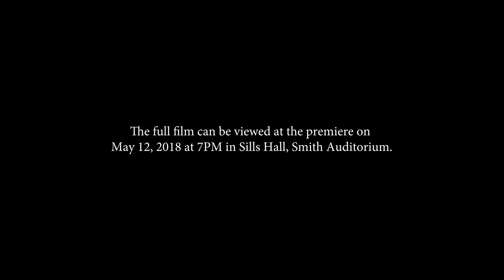Lost on the Way: selected clips from Nevan Swanson’s short film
Nevan Swanson ’18 will be premiering his short film, Lost on the Way, at 7 p.m. in Sills Hall this Saturday, May 12. The film is scored by music major Sam Kyzivat ’18.